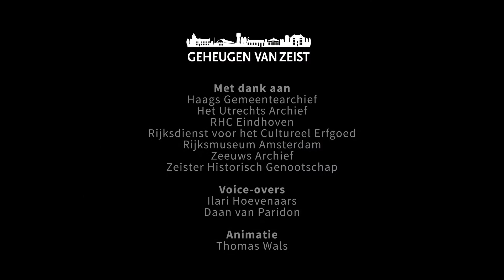Expositie Het verhaal van Slot Zeist. Tijdvak 2: eerste bewoners: de Nassaus (1677-1745)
In Slot Zeist is de permanente expositie Het verhaal van Slot Zeist te zien. In deze expositie kom je meer te weten over de geschiedenis van het Slot en haar bewoners. De expositie is ingedeeld in vijf tijdvakken en van elk tijdvak is een animatie gemaakt. Benieuwd naar het hele verhaal van Slot Zeist? Bezoek de expositie, te bereiken via de Marotzaal in Slot Zeist!